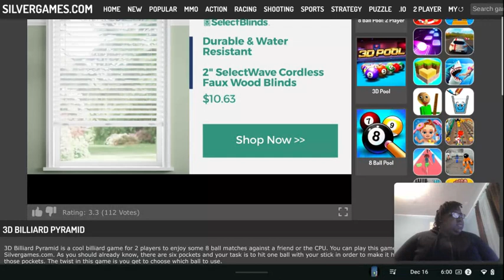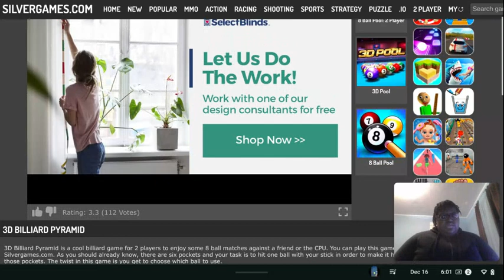My 396th Gaming Video💻🎮📹: 3D Billiard Pyramid🎱🔴⚪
Hello again, Gaming Video viewers. Here's another gaming video I've recorded at Silverganes of 3D Billiard Pyramid, along with some annoying ads.